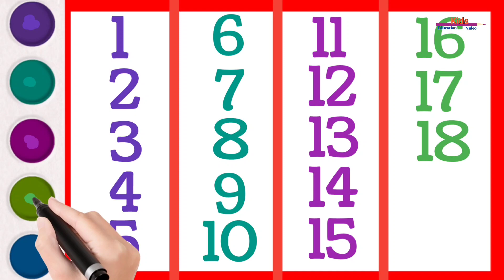1 to 20 counting, 1 to 20 English Numbers, Alone, 1 से 20 तक गिनती, Colour, number song, 1234, P-100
1 to 20 counting, 1 to 20 English Numbers, Alone, 1 से 20 तक गिनती, Colour, number song, 1234, P-100

Your query:

Colour number
1 to 20 colour number
1 to 20 counting
1 to 20 numbers song
1 to 20 numbers
1 to 20
1 to 20 number name
1 to 20 tak
1 to 20
1 to 20 numbers
1 to 20 numbers song
number names 1 to 20
1 to 20 numbers spelling
1 to 20 numbers in english
1 to 20 numbers writing
1 to 20 after numbers
1 to 20 numbers song
1 to 20 numbers song in english
1 to 20 numbers song
1 to 20 numbers song train
1 to 20 numbers
numbers 1 to 20 with number names
1 to 20 numbers learn
1 to 2o
numbers 1 to 2o
1 to 20 numbers in words
1 to 20 before numbers
1 and 20 numbers
1 to 20 numbers count
1 se 20 numbers
1 20 number names
1 to 20 between numbers